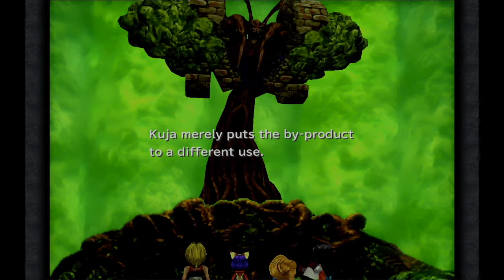Let's (awkwardly) Play Final Fantasy 9 Part 28 evil tree man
Thanks to Ben Sound for the end credits music! In this episode, we attack the tree of gas.